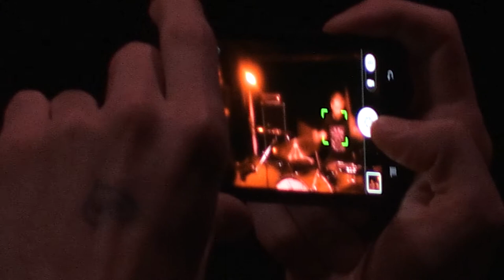ZU 19/11/15 Montreuil, Instants Chavirés -2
Organisé par Zu et Solfo Bookings, Instants Chavirés et Gee Goll
son : Benjamin

setlist :

the unseen war
rudra dances over burning rome
cortar todo
vantablack vomitorium
silent weapons for quiet wars
beata viscera
eryinnis
chtonian
carbon
conflict acceleration
goodnight civilization
ostia
encore :   obsidian